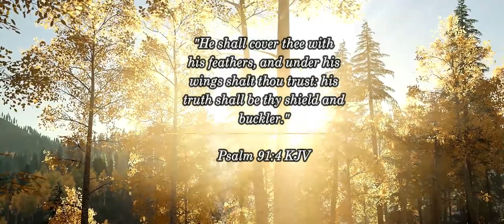Under His wings | Ladies Quartet | Norfolk Island SDA Church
"He shall cover thee with his feathers, and under his wings shalt thou trust: his truth shall be thy shield and buckler." Psalm 91:4 KJV

Blessings!

"Under His wings" (Hymn 529) Adventist Hymnal
Norfolk Island SDA Church Ladies Quartet 🇳🇫
Singers: Dianne Summerscales, Hadassah Dally, Elvie Mance, Ruth Dally
Mixing and Mastering: Frank López Morales
Video Editing: Abraham Izquierdo en Estudios Pridios @estudiospridios6387